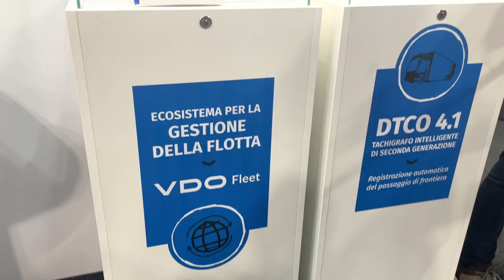VDO A TRANSPOTEC 2024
Back to Transpotec: VDO Italia.

Un focus sul tachigrafo, che nella sua ultima versione smart è in grado di supportare al meglio il lavoro dell'autista. "Il tachigrafo diventa uno strumento di sostenibilità competitiva per il mondo dell'autotrasporto", ha detto Alessio Sitran.